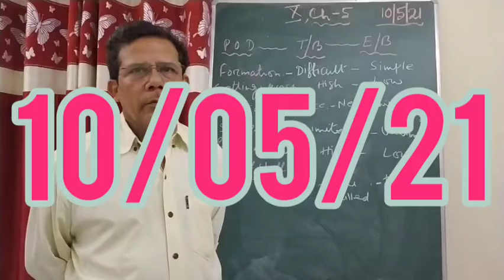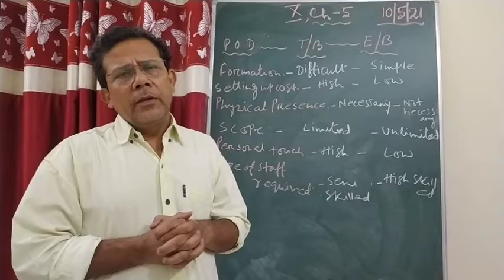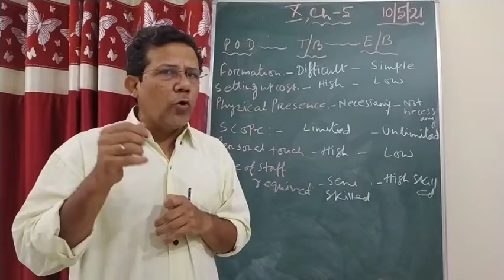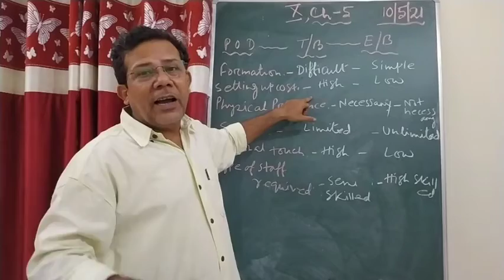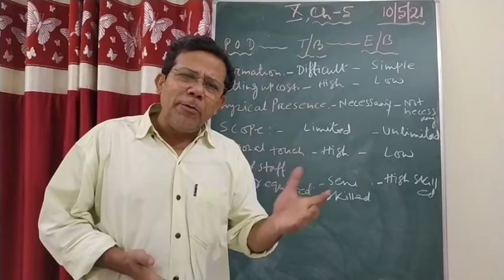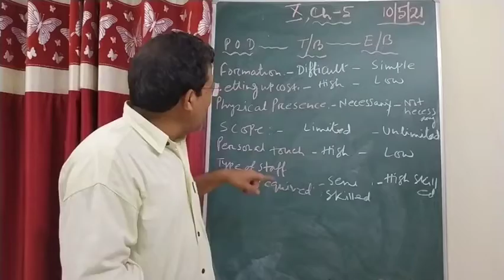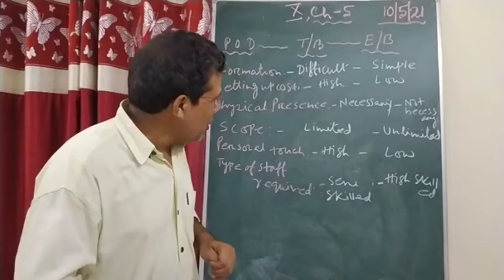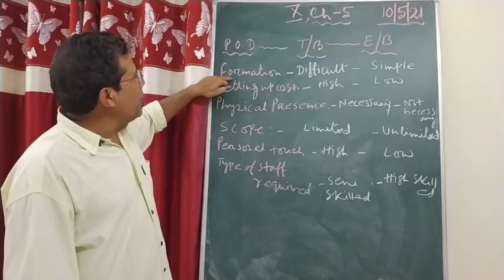(10/05/21) Commerce Class-10, Chapter:- 5, Part:- 2.